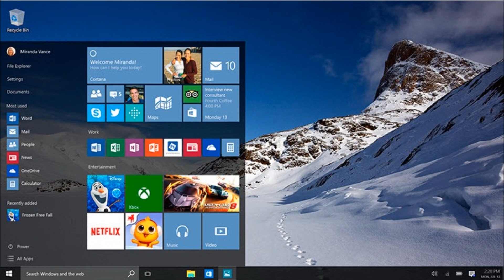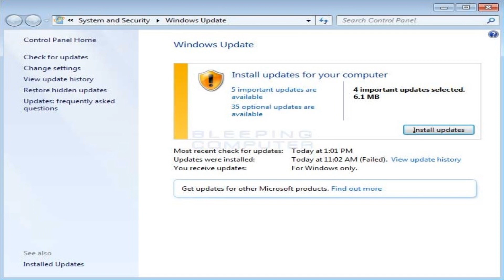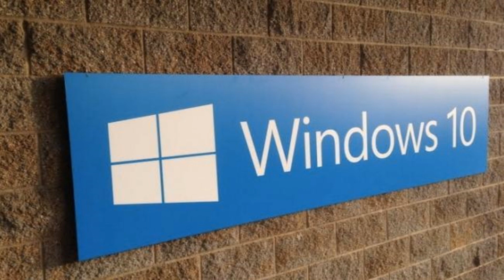5 motivos para você NÃO atualizar AINDA para o Windows 10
Veja o porque ainda não é a hora certa para atualizar para o Windows 10, mas se você quiser atualizar não tem problema, você tem o direito de escolha, mas é interessante que você assista esse vídeo até o final para que saiba os problemas que pode enfrentar, confira!